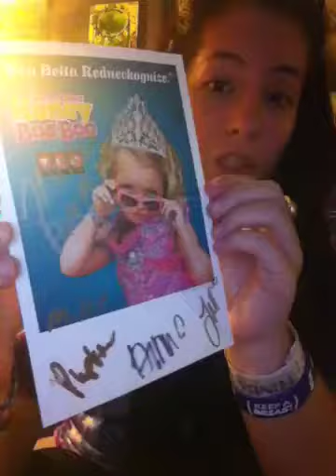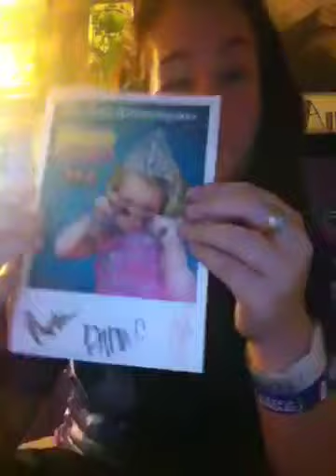1 TTM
Yay finally got something in today!